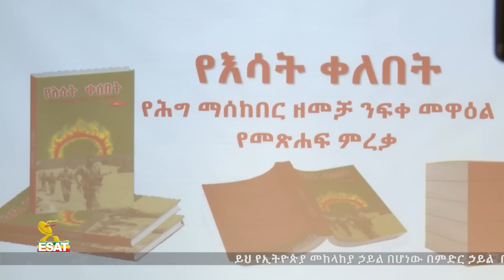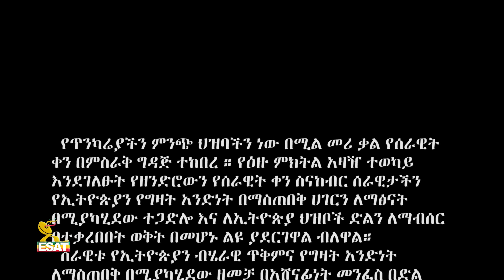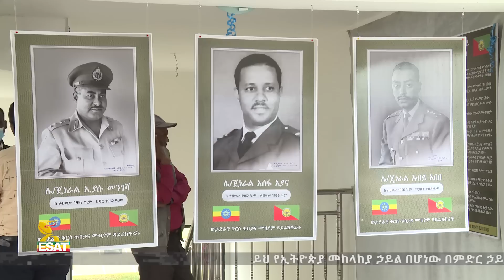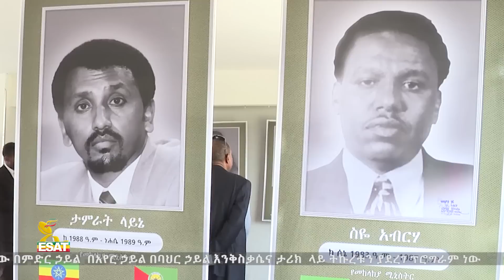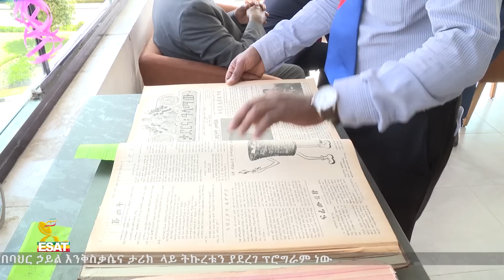Ethiopia - የሕወሓት መፍረክረክ [ኢሳት ሞርስ Esat Morce]